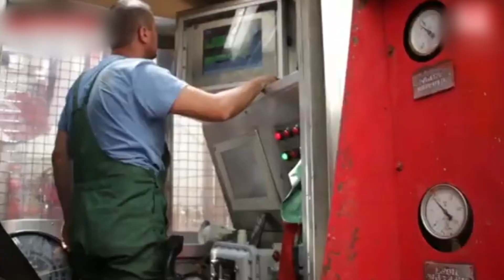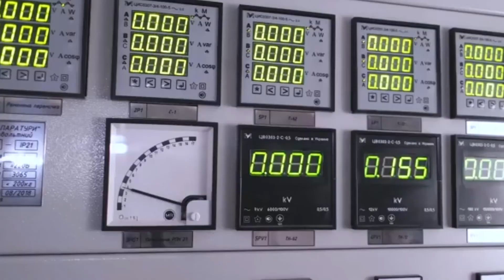Новая цена на газ для потребителей в Украине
Правительство поручило Нафтогазу установить новую, более низкую, цену за газ для потребителей. Теперь цена за кубометр голубого топлива будет составлять не более 8 гривен, но только для частных потребителей. Бюджетники будут получать газ по 17 гривен за куб. Цена, к слову, указана без НДС и стоимости доставки.

Отметим, что цена на газ для потребителей, ранее объявленная Нафтогазом в октябре, составляла 16 гривен 56 копеек за кубометр, что на 38% выше сентябрьской цены.